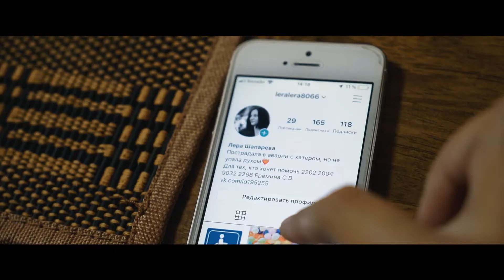"В гостях у Леры". Расскажи мне о Море. Подари ЖИЗНЬ. СЧАСТЬЕ. ЛЮБОВЬ. СЕРДЦЕ